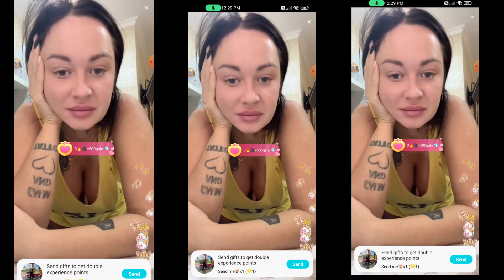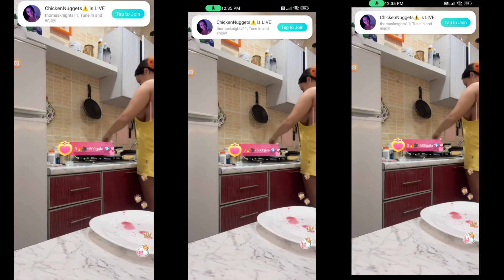Cute Girl Vlog 804 | Live Broad Cute Girl | Fashion Beauty VLOG | Cute Girls Live || Periscope Live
Cute Girls
Asslam O Alaikum Dosto Is Channel Pe Hum Ap keliye Bigo Live App Ke bara Super Stars ke Baray Pk Dikhain Gay
Bigo Ki Duniya